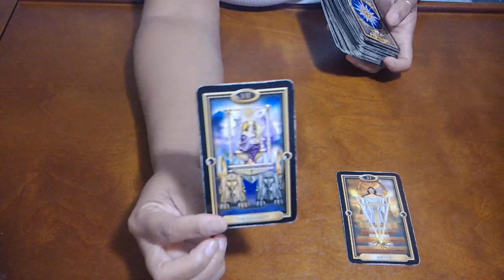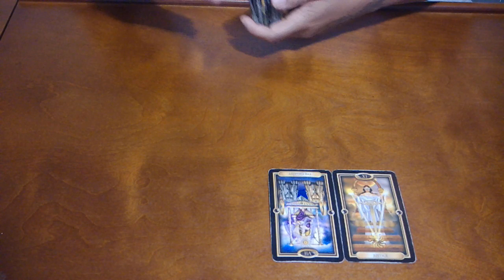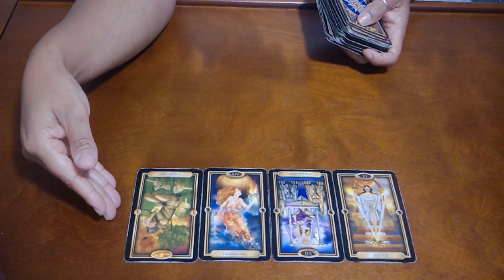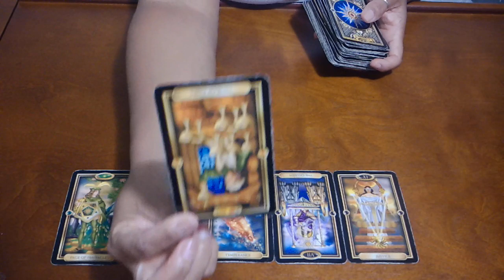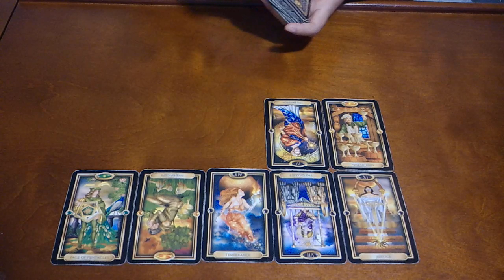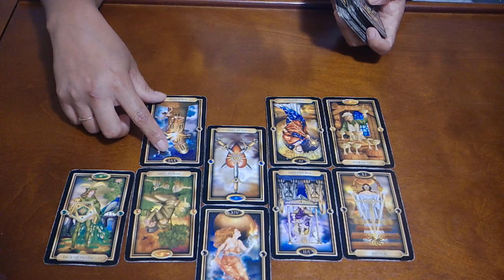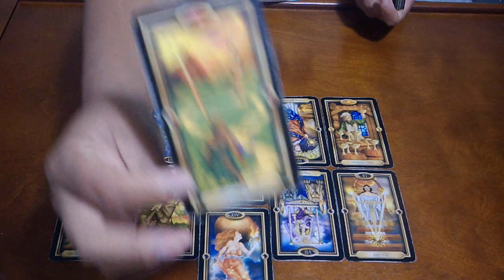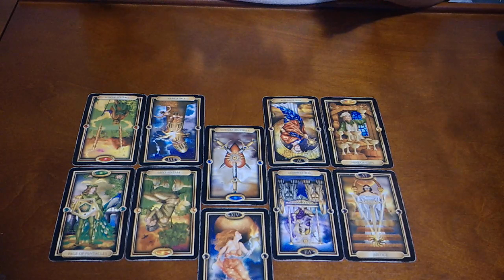LEO~HOW TO GET WHAT YOU WANT...~SEPT 8-15